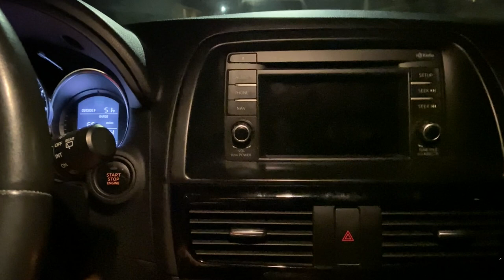Part 2 - Panlasang Pinoy Budget Meal | Buhay Amerika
Buhay Amerika | Panlasang Pinoy Budget Meal | Noypi Abroad | Pinoy Vlog

Kahit nasa Amerika na pagkaing Filipino pa rin ang hinahanap.
Kabayan ko!  Paki click na rin ang Bell button. Keep Safe po sa ating lahat.